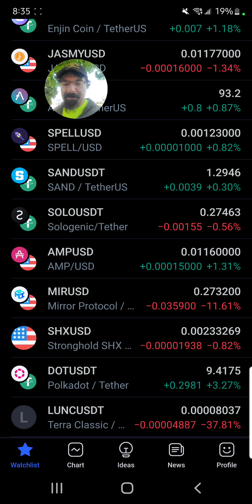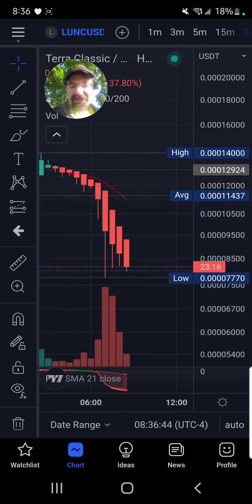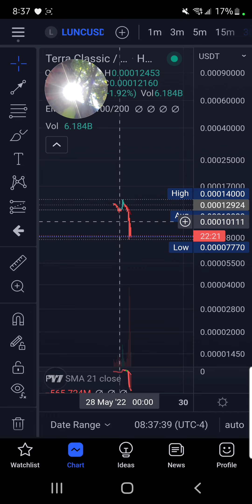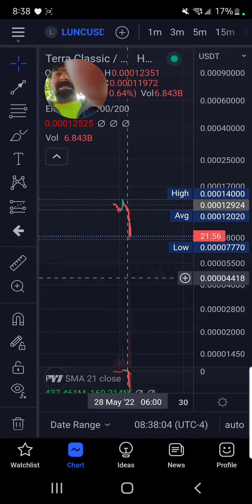LUNA IMPLODES 41% IN HRS I MEAN LUNC WARNING THE TRUTH IT WAS CREATED TO LIQUADATE YOU PERIOD!